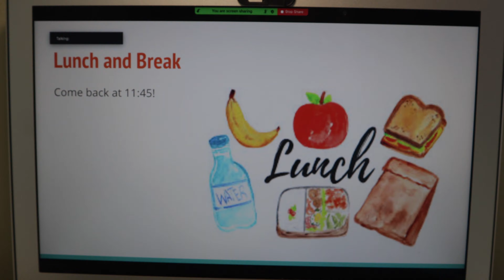9 DAYS TIL' CHRISTMAS: Virtual learning during a blizzard! || Day 4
Heyyyyyy! ❄️  There are 9 days til' Christmaaaaaasssssss! How exciting! I wanted to show you all what I do on a daily (weekdays only). Let's keep supporting our hard-working teachers, parents who are with their children at home as well, and all essential workers who are on the frontline during this pandemic! Much love, always.